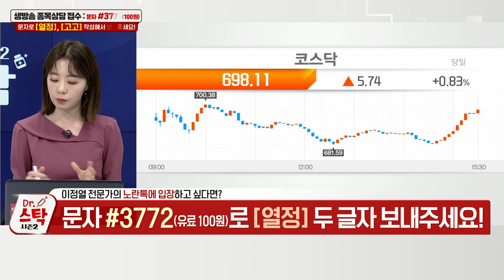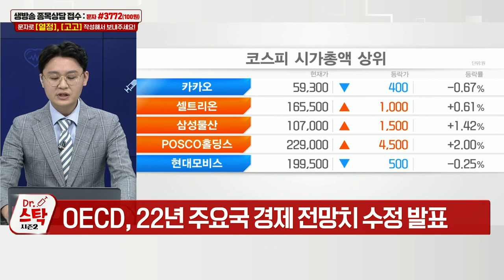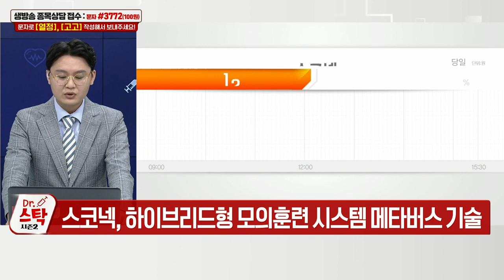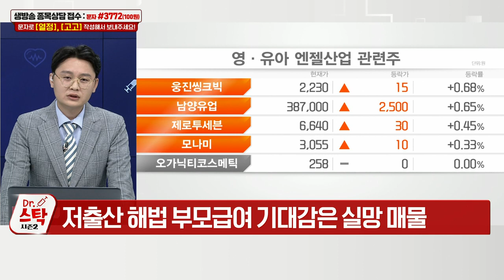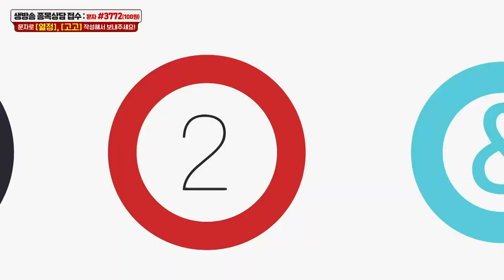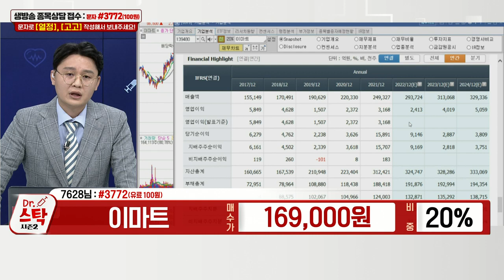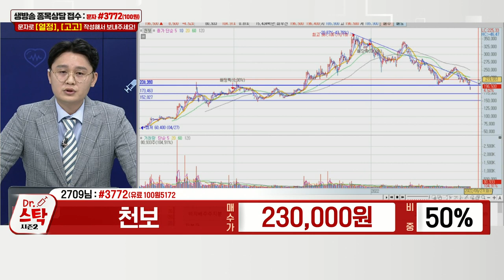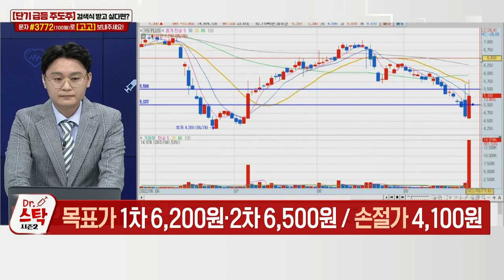팬오션, 삼성바이오로직스, 이마트, 한미글로벌, 천보, 모바일어플라이언스, YG PLUS_닥터 스탁 시즌 2 (20220927)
Q. 게임주 상승세, 반짝 VS 지속?… 매매는?
Q. 유아용품 관련주, 팔 자리 VS 살 자리?

모바일어플라이언스(087260): 이정열 주식닥터의 다크호스 공략주 (1)
- 스마트 자율주행 솔루션 전문기업
- 주요 고객: 현대모비스, BMW, 아우디
- 자율주행 스타트업 포티투닷, 자율주행 셔틀 공개
- 현대차·기아, G90·EV9 자율주행 LV3 적용

YG PLUS(037270): 이정열 주식닥터의 다크호스 공략주 (2)
- 와이지엔터 계열사… 음원·음반 투자 유통 등
- 하이브·위버스컴퍼니, YG PLUS 지분 확보
- 와이지엔터·하이브 소속 아티스트 앨범·음원 유통
- 블랙핑크 美 빌보드200 1위 수혜
- 르세라핌 미니 2집 ‘안티프래자일’ 선주문 40만장